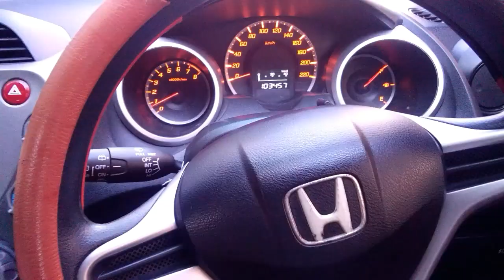KONDISI TERKINI BANJARMASIN || KELILING BANJARMASIN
KONDISI TERKINI BANJARMASIN || KELILING BANJARMASIN pada hari rabu 15 april 2020 pukul 16.30 wita, aktivitas warga Banjarmasin ramai lancar seperti biasanya..

Tonton juga
EFEK corona ???